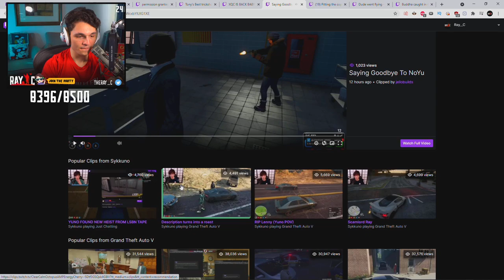RayC Reacts to Sykkuno Saying Goodbye to NoYu and Roasting Somebody's CAR